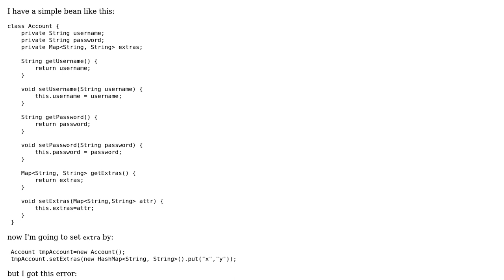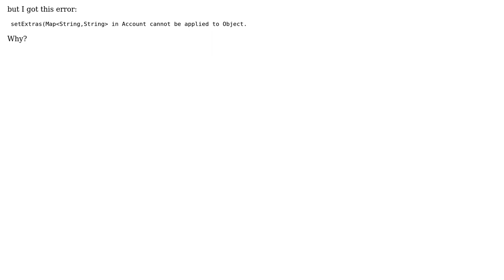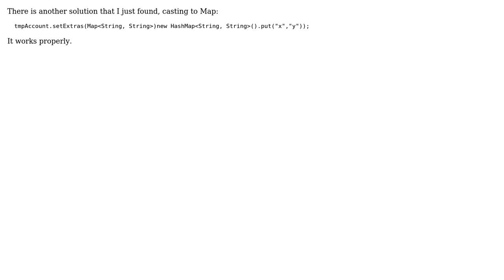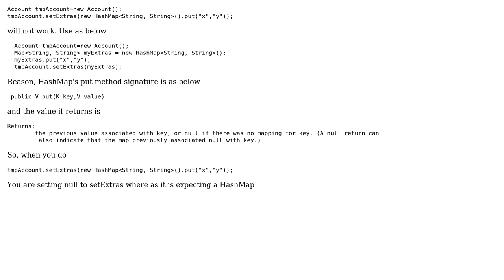java : cannot set Map field (6 Solutions!!)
java : cannot set Map field

With thanks & praise to God, and with thanks to the many people who have made this project possible! | Content (except music & images) licensed under CC BY-SA | Music | Images & others | With thanks to user vinayknl user Super Hornet user Nikhil Talreja user Muhammad user jmj user Elliott Frisch and the Stack Exchange Network Trademarks are property of their respective owners. You are responsible for your own actions.